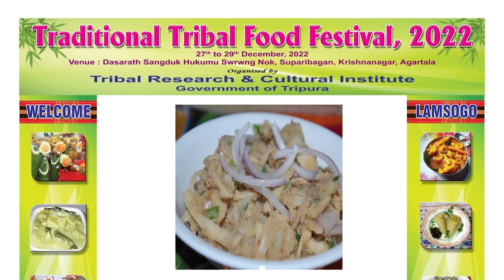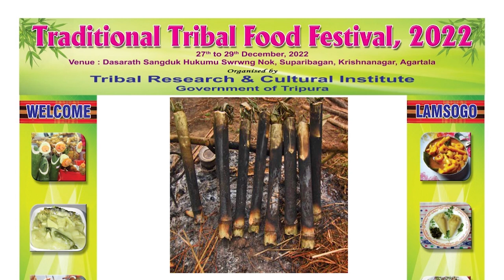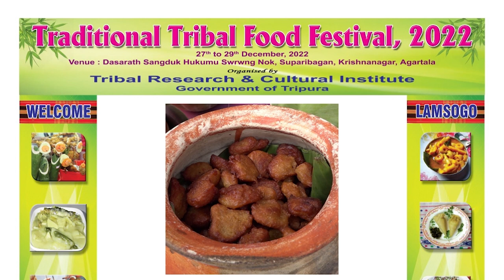SWRANGCHATI BANGLA NEWS 29 12 2022